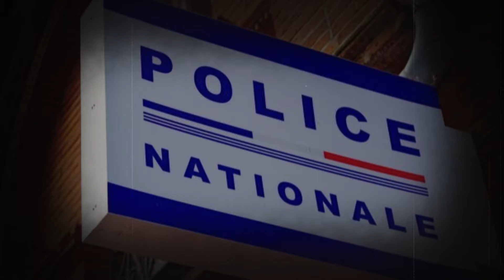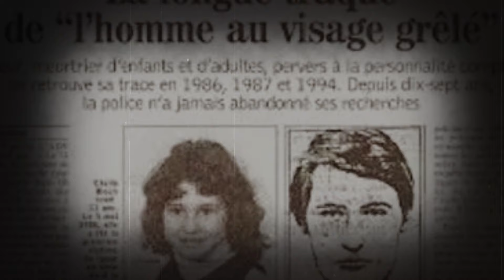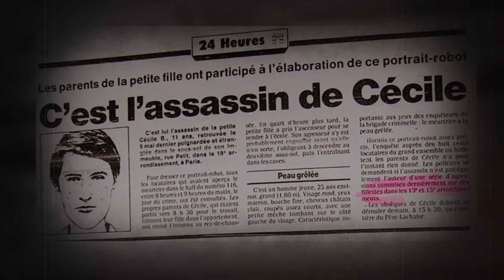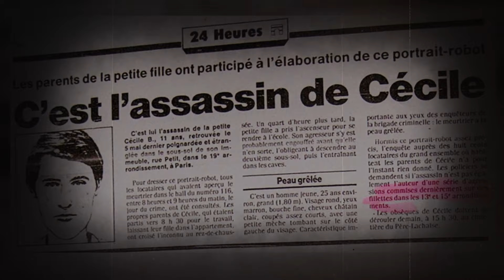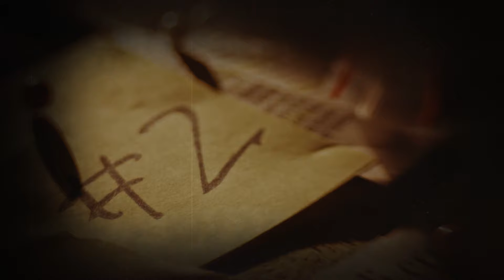For 35 Years Her Death Remained A Mystery. What Detectives Uncovered Shocked Everyone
Three and a half decades after the chilling and mysterious murder of 11-year-old French girl Cécile Bloch, the veil of secrecy was finally lifted by the revelation of DNA evidence. Unveiled alongside this newfound truth after the 35-year hunt was a horrifying connection: the same malevolent hand that took Cécile's innocence also stained France with the blood of other victims during the dark period from 1986 to 1994. To make it worse the chilling revelation was that the very person responsible for this heinous acts was a person that was supposed to be a guardian of the law, a gendarme and a policeman at the time of the murders. This is the tragic tale of Cécile Bloch, a story that will shatter your heart.